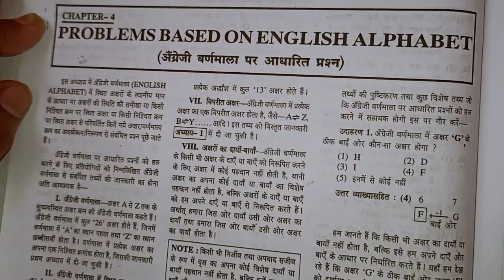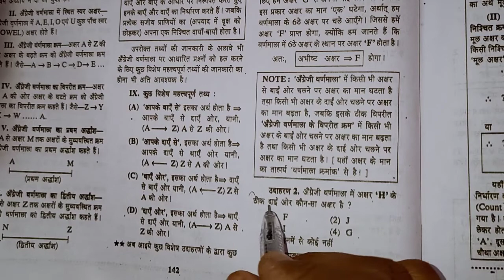Problems based on English alphabet explanation and example